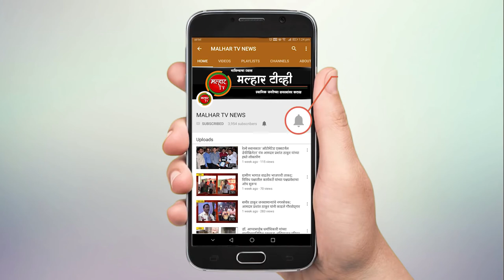malhartvnews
महाविकास आघाडीच्या आढमुठे भुमीकेमुळेच पनवेल मधील प्रभाग क्रमांक १९ मधील मतदारांवर लाधली गेली निवडणुक-आमदार प्रशांत ठाकूर !